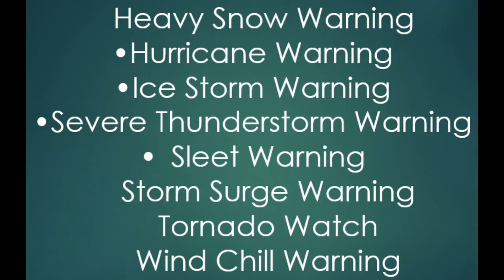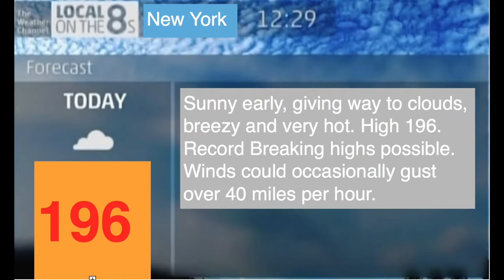Doomsday Weather- Local on the 8s.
Using the local on the 8s, I created a very bad weather day!
Use this for April fools day or any other day that you want to confuse your friends!